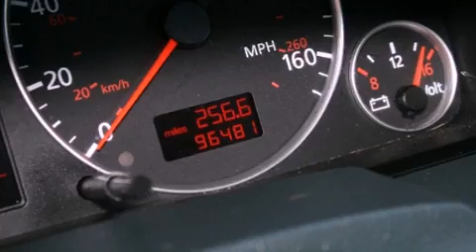2002 Audi allroad Denver CO 80221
We are proud to present this 2002 Audi allroad .

 Year : 2002
 Make : Audi
 Model : allroad
 Engine : 2.7L V-6 cyl
 Trans . : 5-Speed Automatic
 Exterior : Highland Green/Dark Green
 Miles : 96,480
 Interior : Black
 Mountain States Toyota
 201 W. 70th Ave.
 Denver , CO 80221
 Pre-Owned 2002 Audi allroad Denver CO